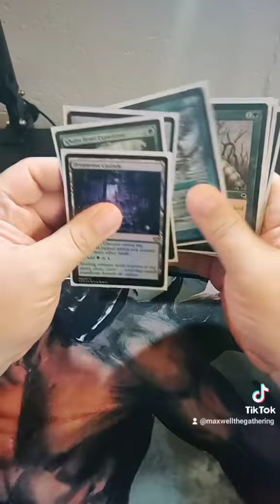🌳💧Would you keep these hands with Aesi? 🌳💧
🔥 Welcome to Maxwell The Gathering's YouTube Channel! 🔥

👥 Join the MTG Community:
Connect with fellow Planeswalkers in the comments and let's share our love for Magic: The Gathering!

🎉 Enjoyed the video? Your feedback keeps the Magic alive! 🎉